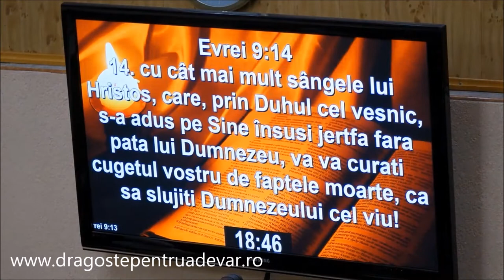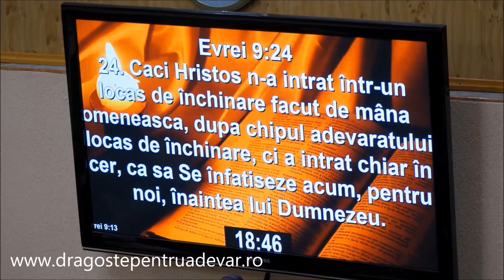Dragoș Croitoru - Templul lui Dumnezeu în zilele noastre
Biserica Penticostală Emanuel Deva |  3 ianuarie 2015